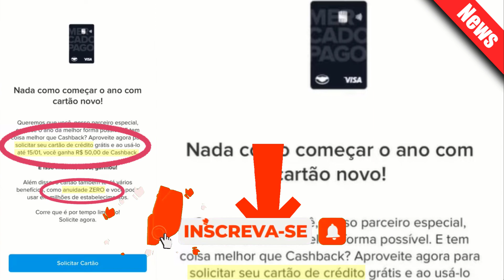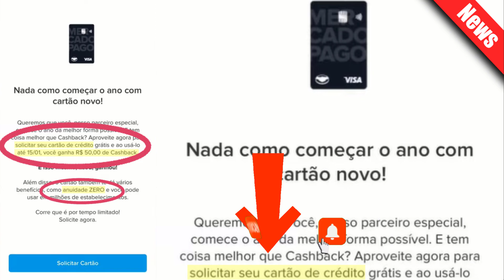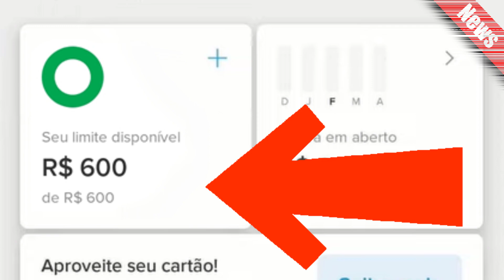CARTÃO DE CRÉDITO Mercado Pago APROVANDO crédito e ainda te da ISSO.